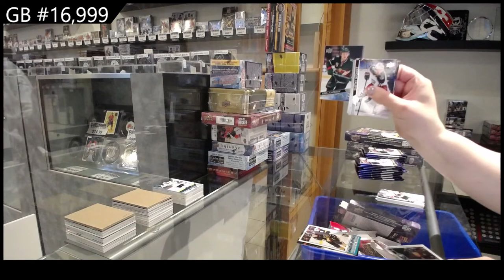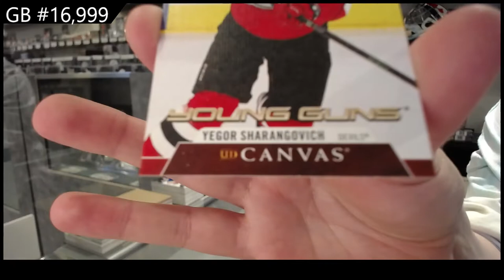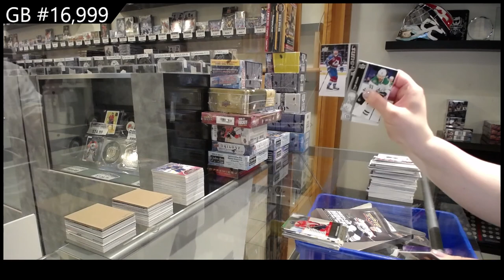21-22 UD Series 1, 20-21 UD Series 2 & 20-21 UD Extended Hockey 6 Box Break - C&C GB #16,999